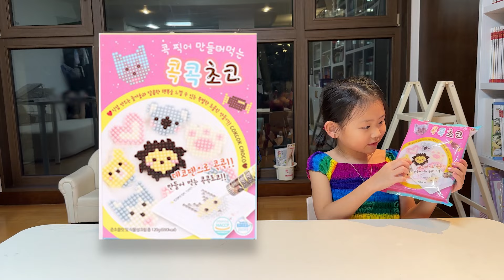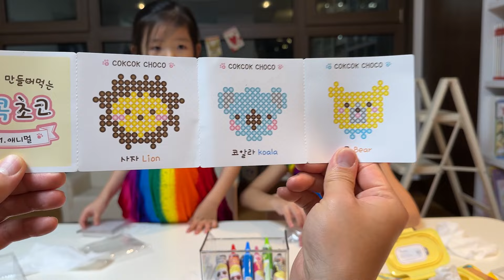다이소에서 꿀잼 득템 리뷰!🧩 (어머머 너무 맛있어!!)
별빛이 함께하는 채널입니다♥

 이번에 별빛자매가 밖에 나갔다가 다이소에서 재밌는 걸 사왔어요!
보통 먹을 수도 있고 재미도 챙기고 1석 2조!
별빛자매가 해봐도 어렵지도 않고 금방 되는 초콜릿 만들기!
썸네일만 보셔도 후기 인증 ㅋㅋㅋㅋㅋㅋ